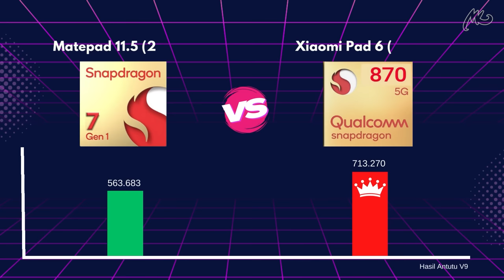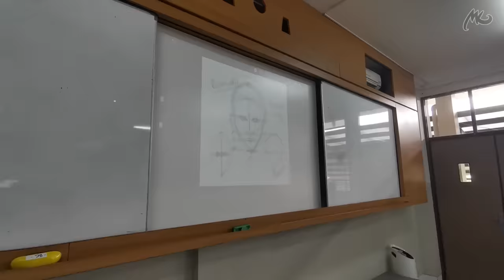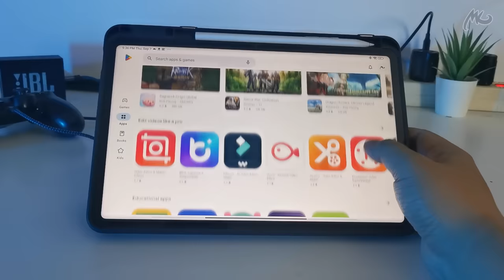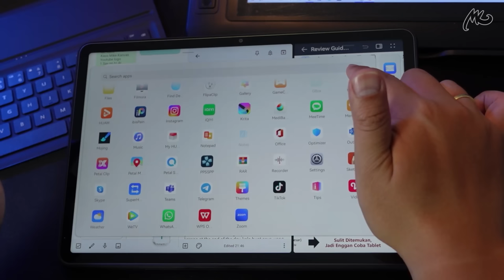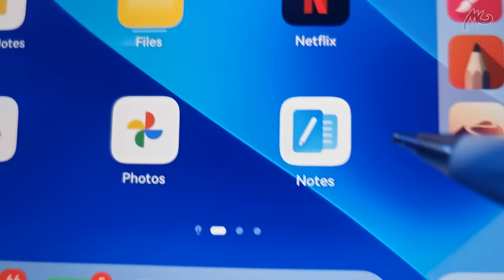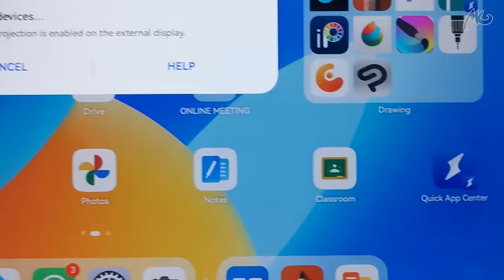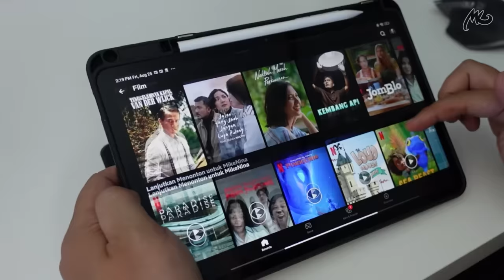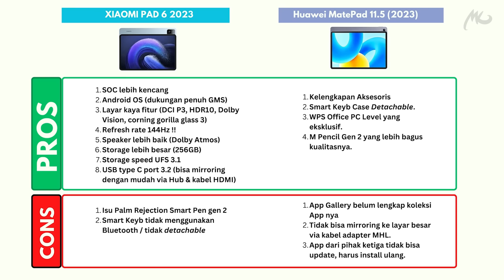Xiaomi Pad 6 VS MatePad 11.5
Dua Tablet 5 juta yang kasih specs diatas rata-rata.
Pilih yang mana?

Matepad 11.5 PaperMatte edisi 2024
promo sampai 15 April 2024

Untuk pembelian offline, bisa kunjungi HUAWEI Authorized Experience Store, Erafone, Blibli Store, dan Urban Republic terdekat.

Case Flip Cover dengan pensil slot Xiaomi Pad 6

thank you! enjoy life! tetap SemangArt!

"Berkarya: Mulai Aja Dulu!"

credits:
intro dan ending video saya menggunakan musik dari
Kevin J Hansen